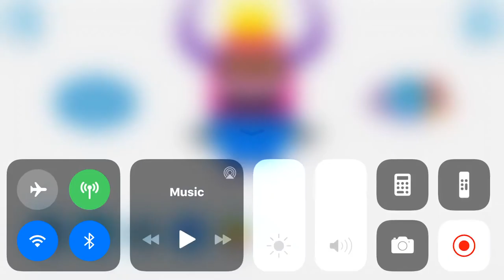West Aerocia Drive